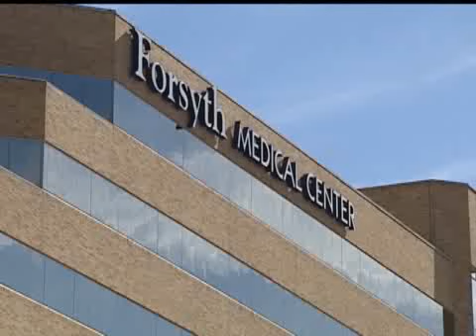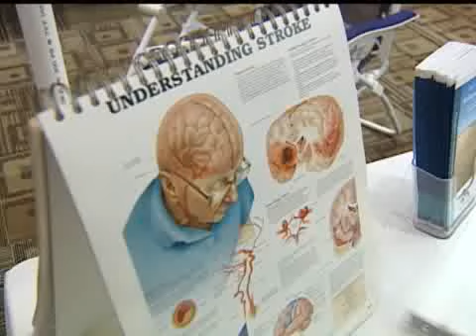Stroke Survivor's Reunion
Every 3 minutes someone dies from a stroke and half a million people will have a storke before they are 50.  Meet one woman who beat the odds and the best friend who saved her.